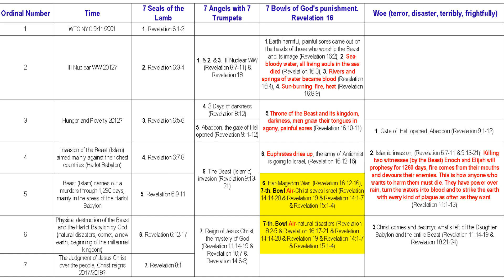Apocalypse Time Schedule Step by Step, Event after Event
Possible Timeline of Apocalypse